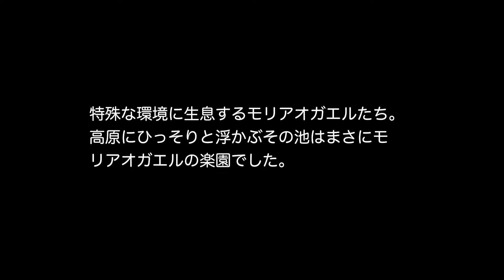高原のモリアオガエル。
樹木の少ない湿原や池、高地に棲むモリアオガエルたちは草本類や池の土手に卵を産むことを選んだようです。初めはシュレーゲルアオガエルのような卵の産み方に戸惑いを感じましたが、これが亜高山の水辺に棲むモリアオガエルの特色のようです。